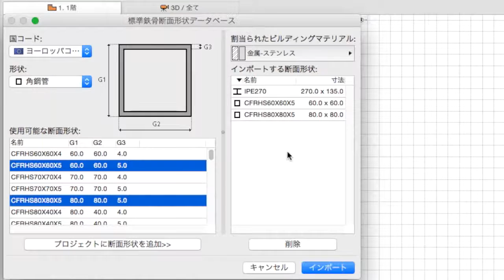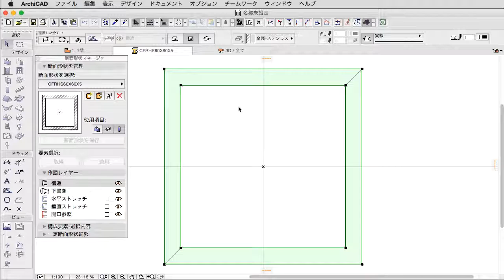ARCHICAD 19 新機能：インポートされたスチール断面形状のビルディングマテリアルコントロール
ARCHICAD 19 — 設計者による設計者のためのソフトウェア

その他のユーザーインターフェースの改善